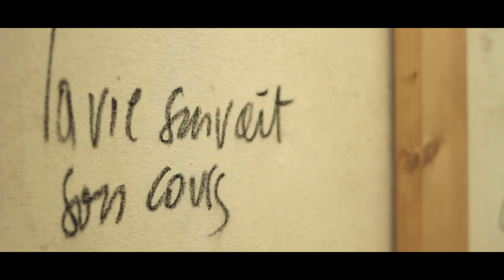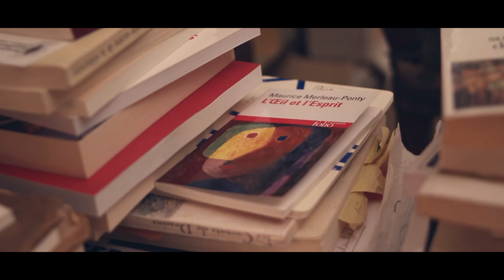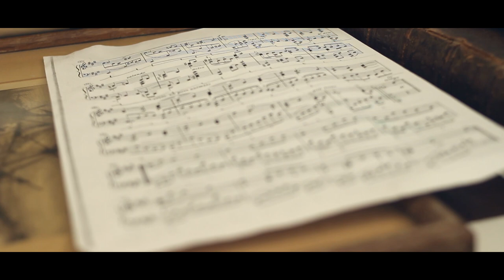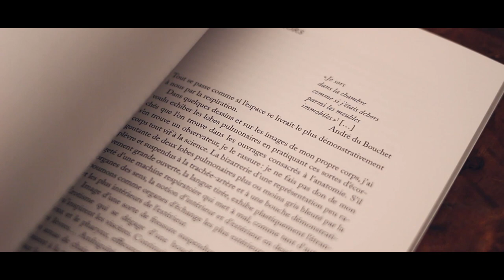Henri Gaudin / PORT-RE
Henri Gaudin nous a ouvert les portes de son atelier parisien. L’architecte grandit à La Rochelle au milieu des bateaux, il abandonne très vite une carrière dans la marine pour entrer à l'école des Beaux-Arts de Paris...Fervent défenseur de la géométrie, du dessin, Henri Gaudin peint, croque, dessine et...écrit. Il est l'auteur de plusieurs livres:

Hors les murs, essai, (2012) aux éditions Nicolas Chaudun

Considérations sur l'espace (2003) aux éditions du Rocher

Naissance d'une forme (2001) aux éditions Norma

Seuil et d'ailleurs (1992) aux éditions du demi-cercle

La cabane et le labyrinthe (1984) aux éditions Mardaga